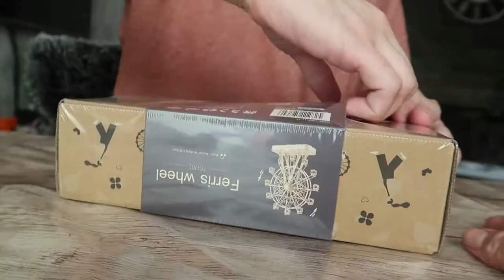232 Pieces -Rotatable DIY Ferris Wheel 3D Wooden Assembling Toys Birthday Gift Robotime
232 Pieces -Rotatable Diy Ferris Wheel 3D Wooden Assembling Toys Birthday Gifts Robotime